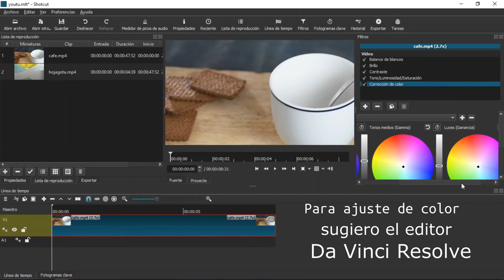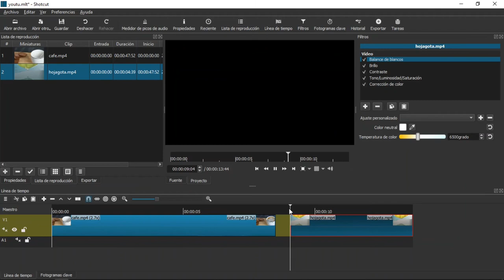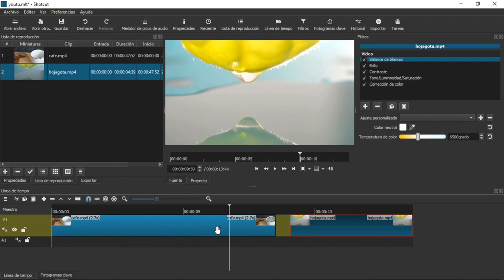Como agregar filtros a tus vídeos en Shotcut #5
En ese vídeo les comparto como agregar filtros a tus vídeos,  y sugiero 5 filtros que suelo usar para correcciones básicas de luz y color.

Es un excelente editor, solo no lo uso por ser muy pesado para mi computadora...